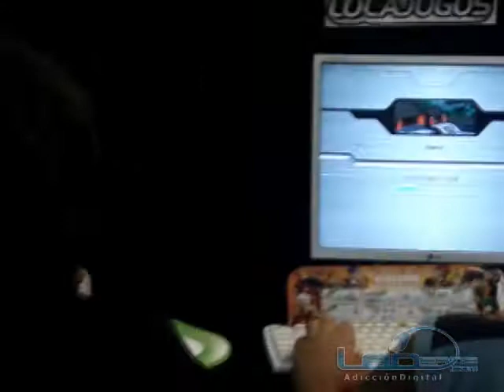CPBR1 - Locajobo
Un juego más de la Campus Party Brasil 2008 en Campus Futura.